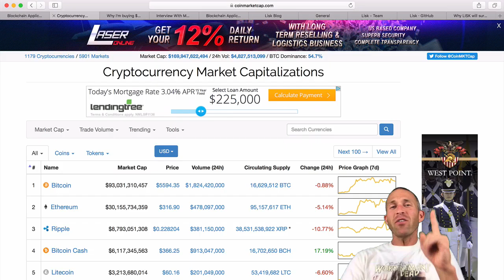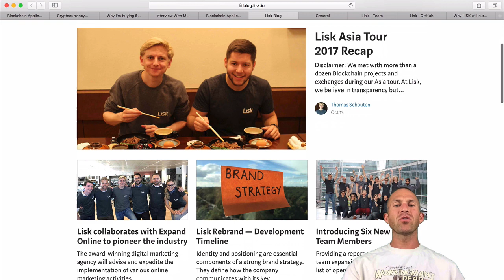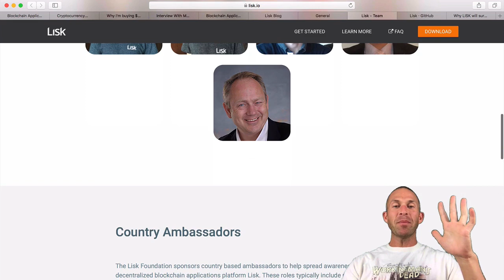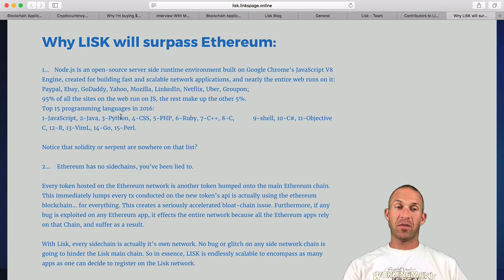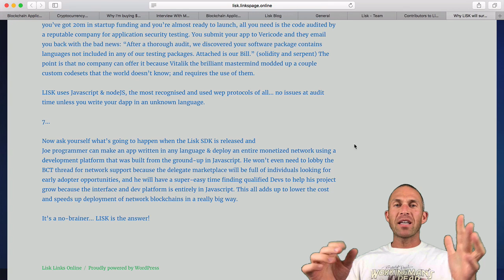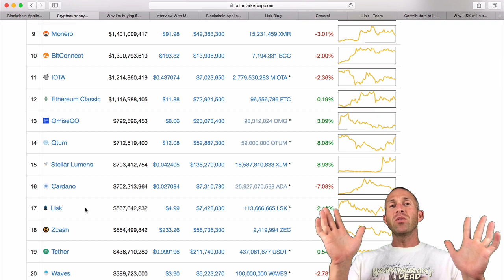Lisk (LSK) - Better than Ethereum?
Lisk is the TRUE ETHEREUM KILLER!!!  Find out why you need to be buying as much Lisk as you can before December.  When they release the SDK and have the Lisk rebranding the price is going to explode!!!